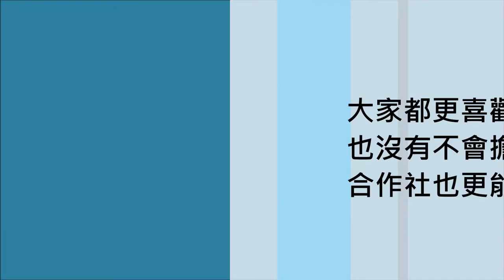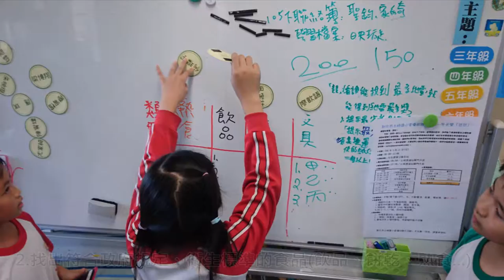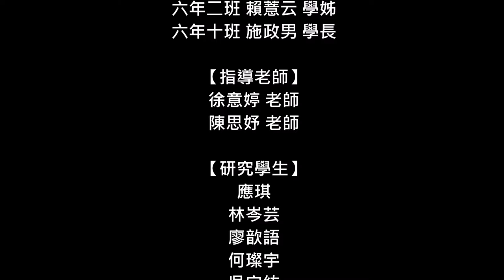CHI 2017039 - 土小神奇百寶「合」–增加合作社販賣商品提案行動計畫